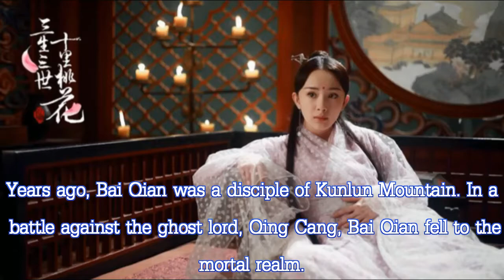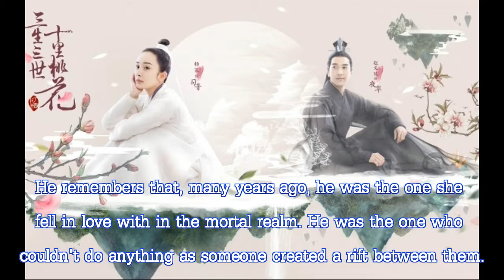Ten Miles of Peach Blossoms aka Eternal Love 三生三世十里桃花 三生三世十里桃花